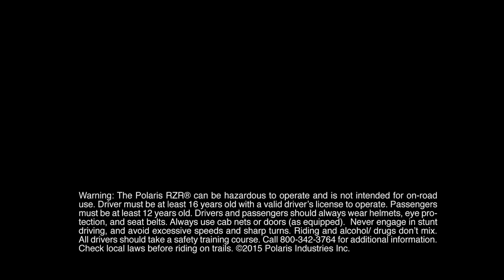Razor Sharp Performance Has Officially Been Turbocharged Polaris RZR